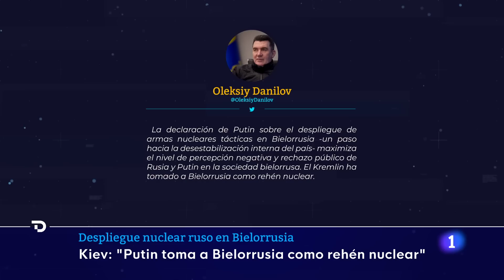GUERRA UCRANIA: EE.UU. NO tiene INDICIOS de que RUSIA esté preparando un ARMA NUCLEAR I RTVE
La guerra en Ucrania cumple este domingo 395 días. El presidente ruso, Vladímir Putin, ha anunciado un acuerdo con Bielorrusia para el despliegue de armas nucleares tácticas en territorio de ese país, que comparte frontera con Ucrania.

La noticia ha sido considerada por el alto representante de Política Exterior de la Unión Europea (UE), Josep Borrell, como "otra escalada del conflicto", mientras que Estados Unidos dice que no tiene indicios de que Rusia esté preparando un arma nuclear.